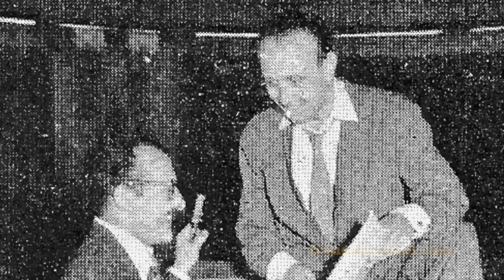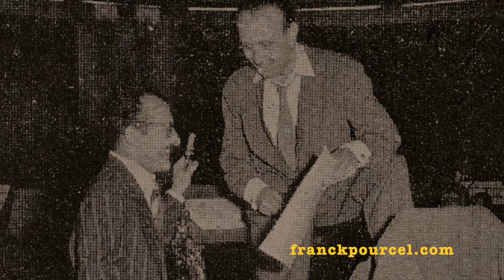Franck Pourcel & Guy Lafitte: Over the rainbow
Guy Lafitte was a famous french  jazz tenor saxophonist in the 1950's, he worked with Lionel Hampton and Emmett Berry. Lafitte had also been a collaborator on various other projects with musicians such as Wild Bill Davis and Bill Coleman.
In 1953, he joined Franck Pourcel, the new orchestra sensation and they recorded this album.
Released for download only by The Orchard (2014)